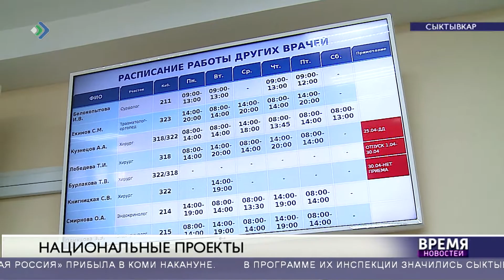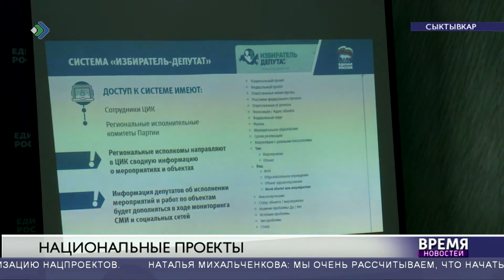Национальные проекты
Москва призывает нашу республику учитывать условия Севера, не приукрашивать ситуацию и активнее работать с населением.